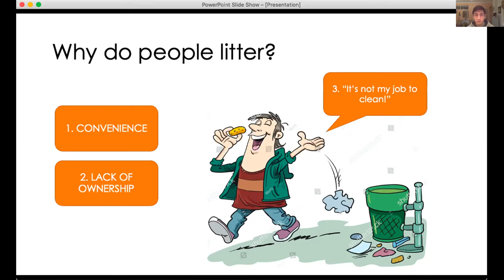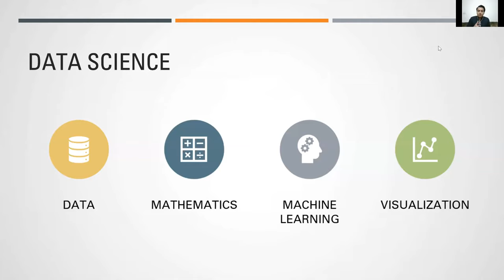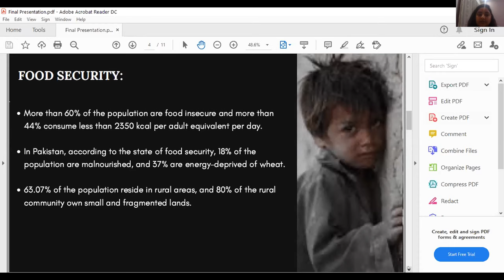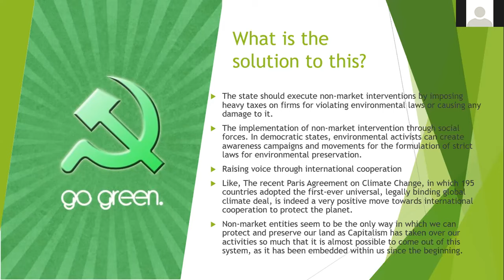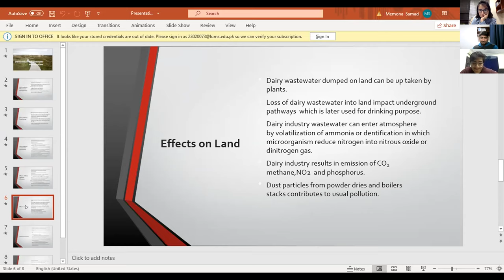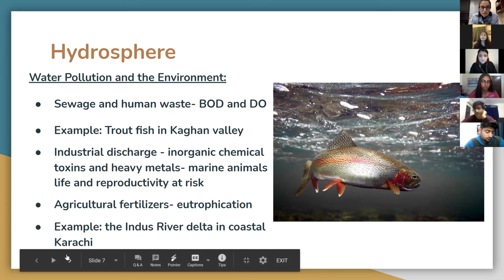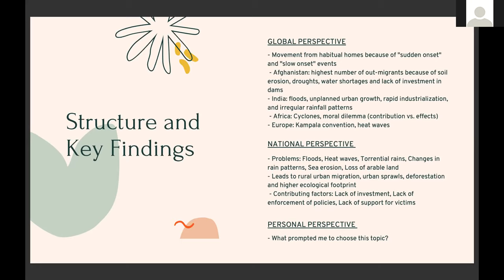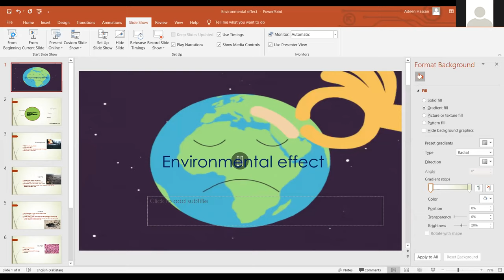Presentations- Day 2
Students had submitted a final project on a topic of their choice that they presented in the last three sessions.